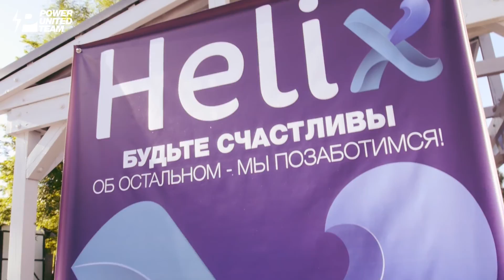Съёмка мероприятий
Корпоративная вечеринка для компании "Helix".

Компания "Skycap" оказывает услуги по аэросъемке и видеосъемке различных мероприятий на открытом воздухе.

Мы снимаем:
— свадьбы;
— дни рождения;
— корпоративные вечеринки;
— торжественные мероприятия;
— спортивные соревнования;

Все съемки осуществляются профессиональными операторами.

Звоните, всегда договоримся!